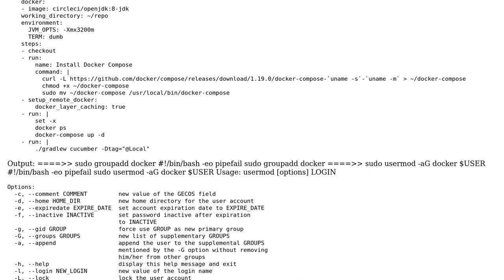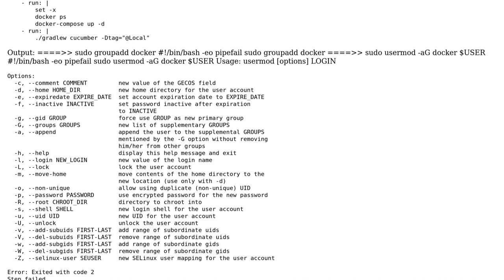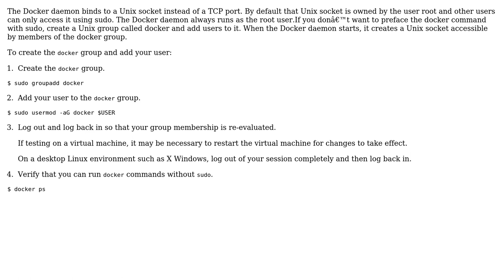CircleCI docker compose permission denied?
With thanks & praise to God, and with thanks to the many people who have made this project possible! You are responsible for your own actions.